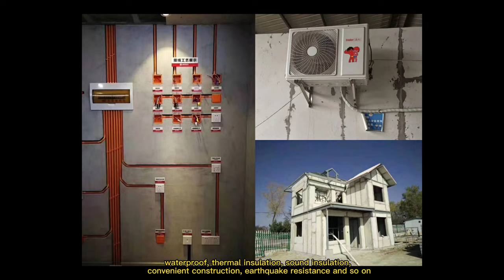EPS sandwich wall panel making machine/lightweight concrete wall panel forming machine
Precast concrete wall panel machine/EPS sandwich wall panel making machine/lightweight concrete wall panel forming machine

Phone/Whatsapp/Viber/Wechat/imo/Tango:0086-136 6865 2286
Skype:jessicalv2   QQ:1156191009